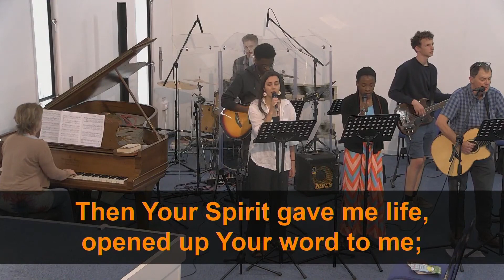When I Was Lost | CityGates Church Norwich morning service [18062023]